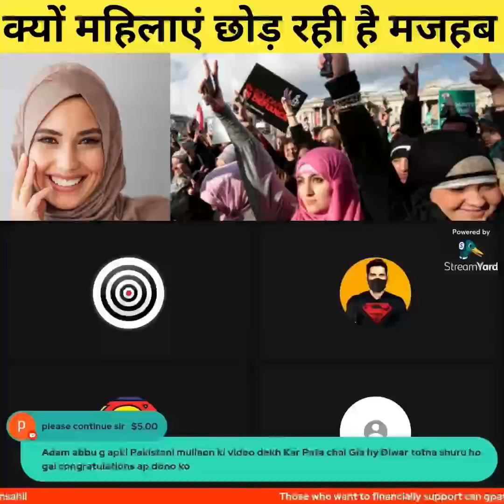why Women Are Leaving Islam ​⁠@Truthofreligions